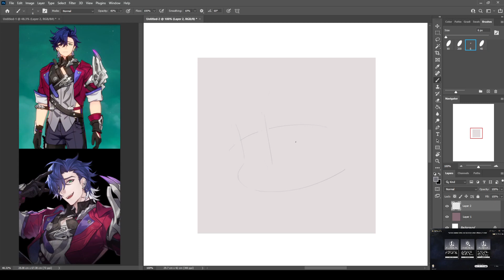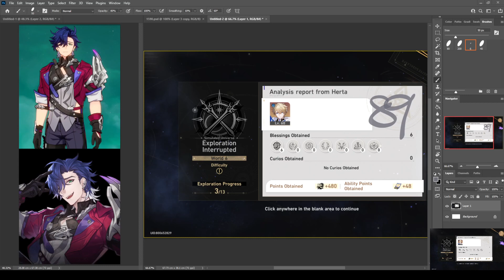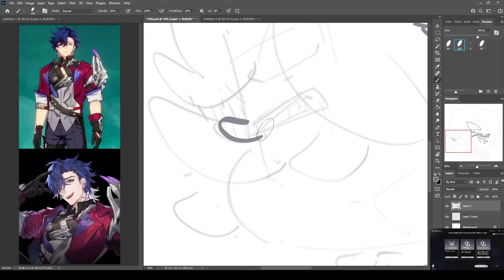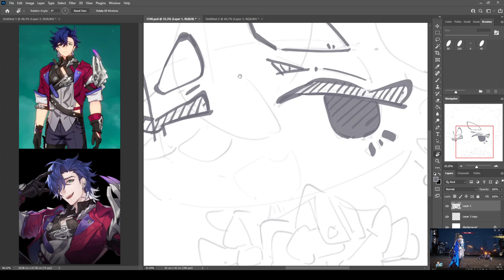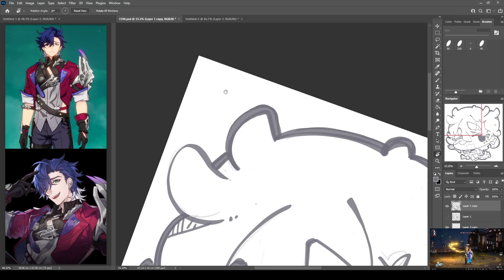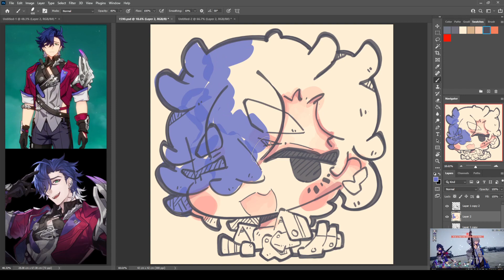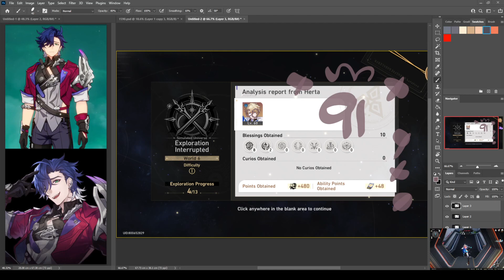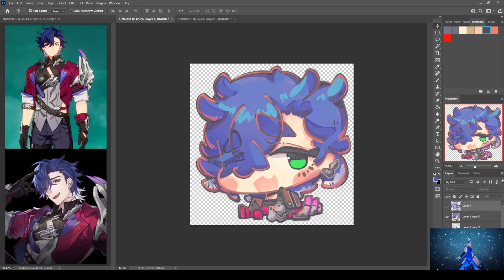1590 - Sampo / 桑博 12 May 2023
1590 - Sampo / 桑博

12 May 2023